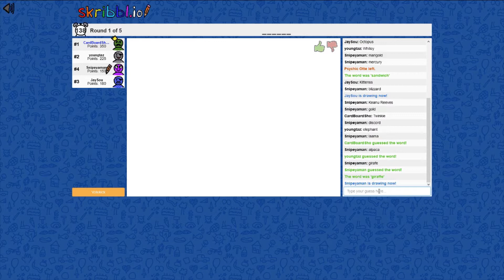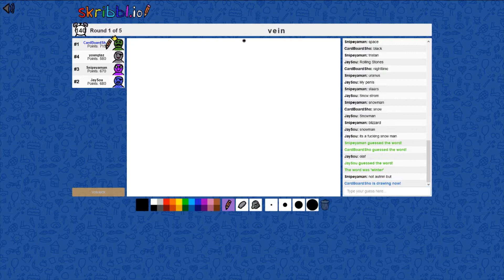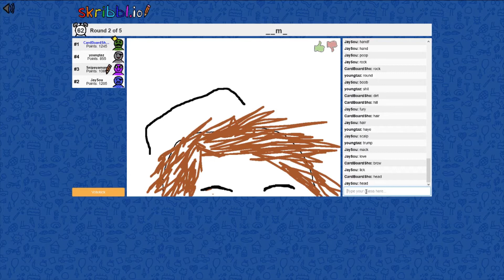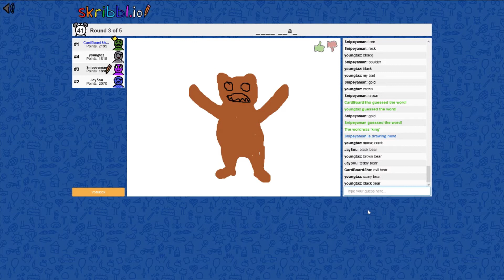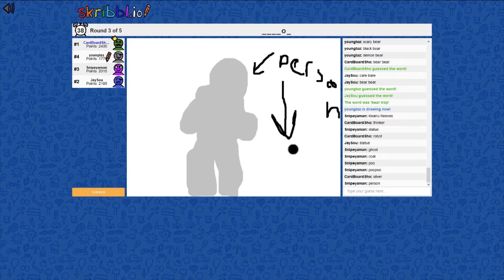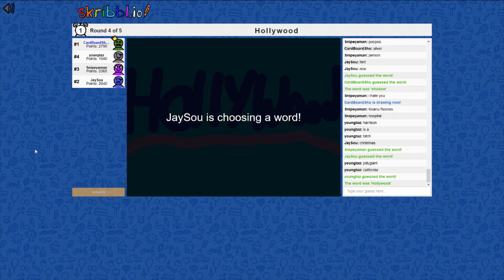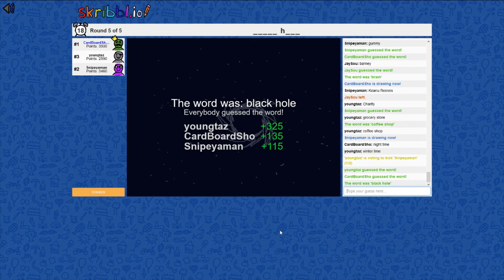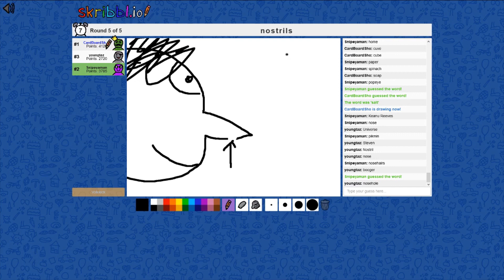Skribblio The Good Parts: Snype Is The Worst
Playing Skribblio and Snype makes me super angry